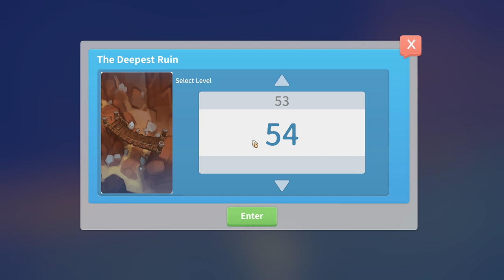The King of Fire! - My Time at Portia (Full Release) – Part 132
Welcome back to My Time at Portia! In this episode we get a new wardrobe and T.V stand for the house and go in search of the remaining king fish!